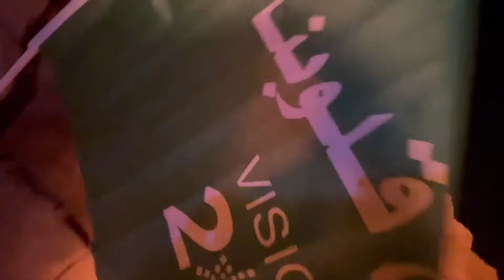MAMAW BY SNIPER || LAUGH TRIP SI IDOL || DESERT FOX